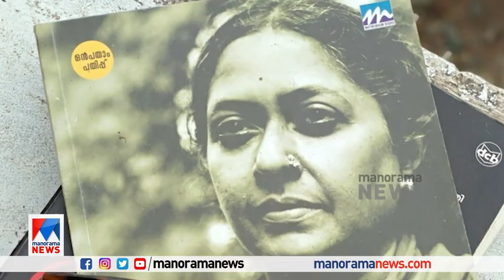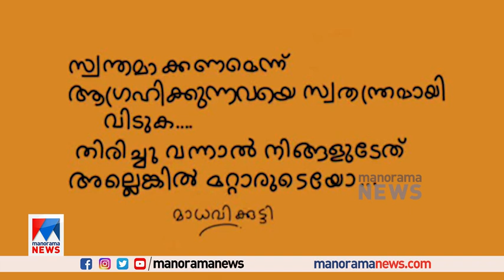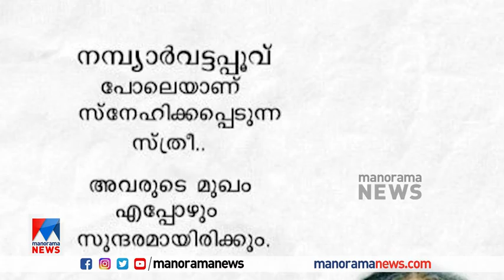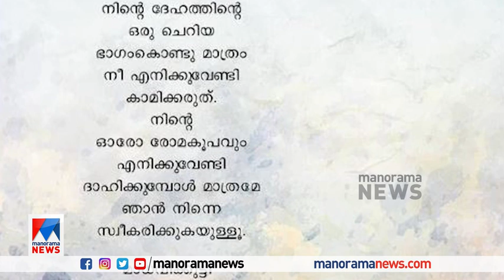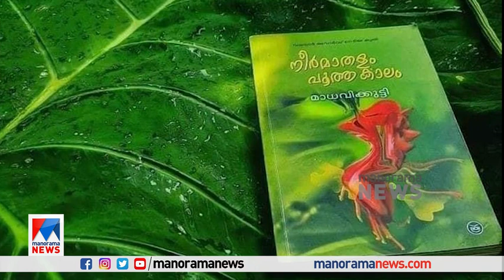തുറന്നെഴുതി വിപ്ലവം തീര്‍ത്ത മാധവിക്കുട്ടി | Madhavikutty | Kamala Suraiyya